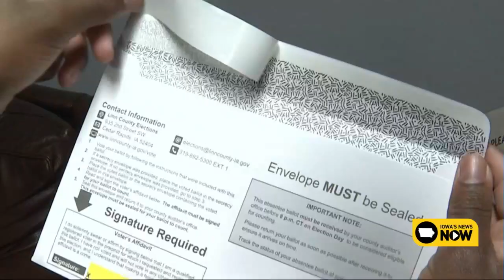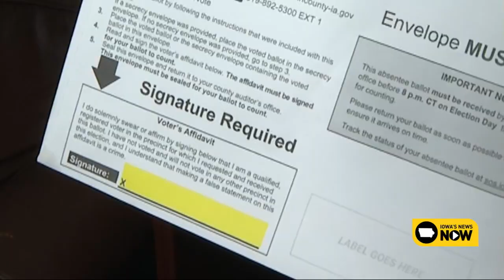Absentee voters claim they can't vote due to faulty envelopes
Some absentee voters in Iowa say they can't send their ballots back because their return envelopes were already sealed when they got them.

The Linn County Auditor's Office says they're getting calls from voters who got their absentee ballots in the mail, only to find their return affidavit envelopes were already sealed.